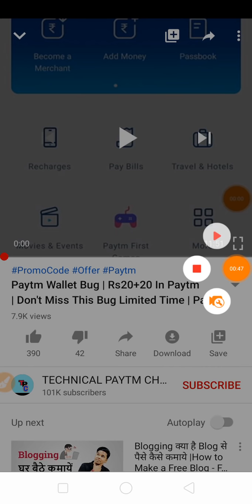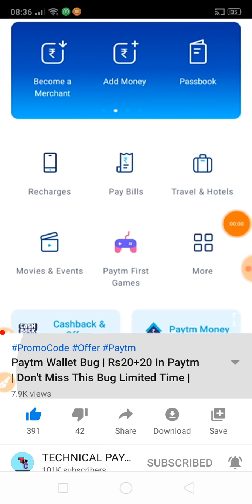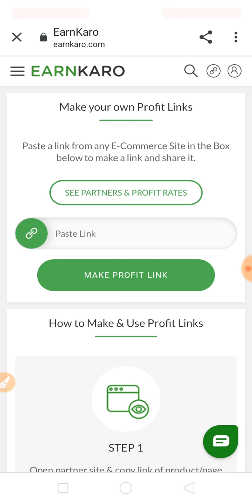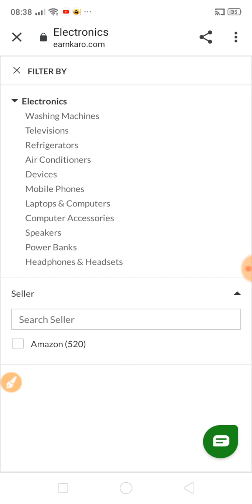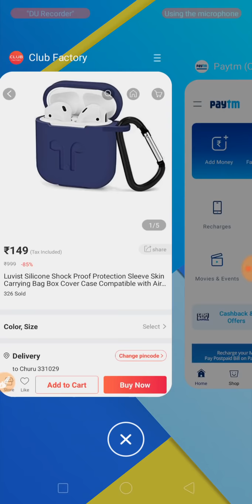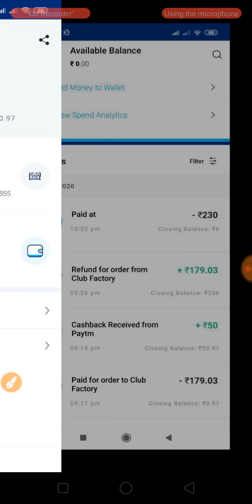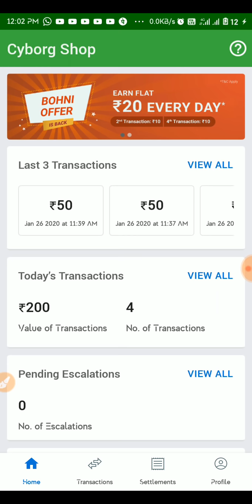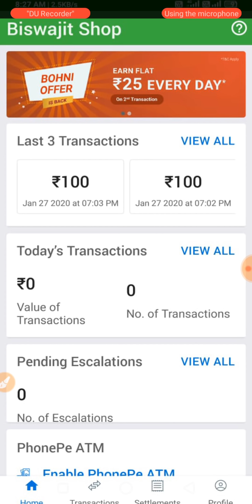Paytm Wallet Bug | Rs50+50 In Paytm | Don't Miss This Bug Limited Time | Phone Pe Bohni Offer Back